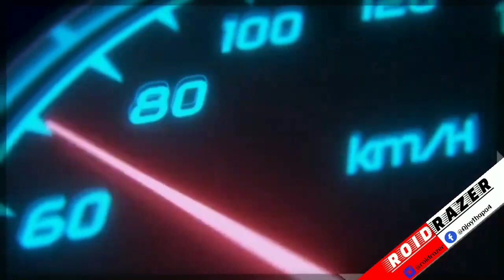1Gb 2Gb Ram wale Phones k liye Top 4 Survival games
Best Survival Games for 1Gb 2Gb ram phones